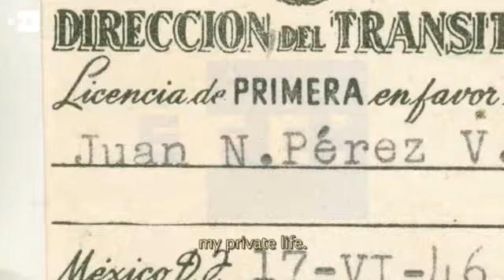Juan Rulfo, un observador innato que intentó contar la realidad de México, afirma su hijo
Guadalajara (México), 16 may (EFE).- (Imagen: José Luis González) El escritor Juan Rulfo fue un hombre con un interés "profundo" en su país, México, e intentó contar la realidad de este país a través de sus crónicas y sus fotos, dijo hoy su hijo Juan Carlos Rulfo.

 INCLUYE RECURSOS DEL TRAILER DEL DOCUMENTAL SOBRE JUAN RULFO.